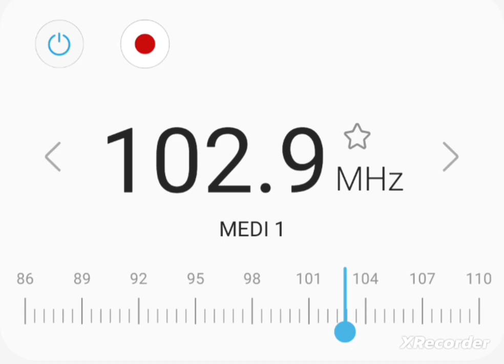MEDI 1 OUJDA 102.9